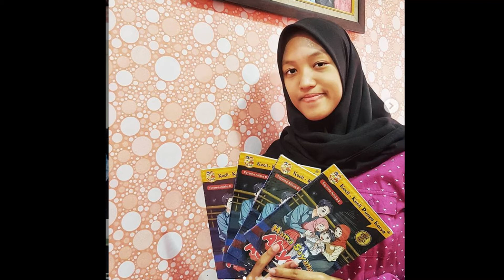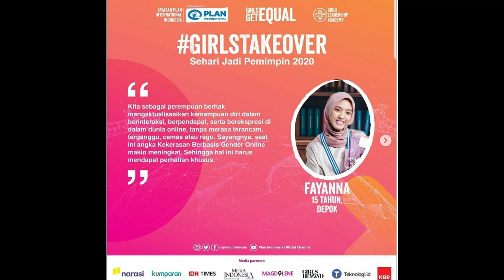Penulis 54 Buku Saat Usia Masih Belia. Bukan Najwa Shihab Tapi Fayanna Ailisha Davianny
Fayanna Alisha Davianny Seorang Penulis Remaja Yang telah menulis 53 judul buku dan 9 skenario film. Dalam karirnya Fayanna Ailisha Daviannya berhasil men take over posisi Najwa Shihab di Narasi. Lho Kok Bisa? Bahkan Gadis yang satu ini juga berhasil menjadi reporter cilik dan mewawancarai Pak Presiden dan Para Menteri. Simak Video Profil Fyanna Alisha Davianny Berikut